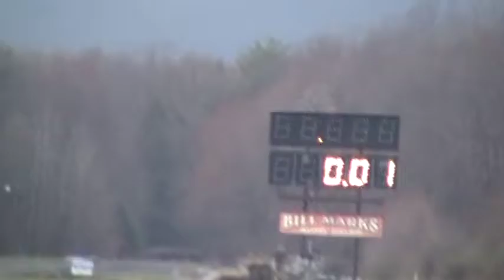FE Race and Reunion 2014 Comet Testing, .001 time Clutch trouble